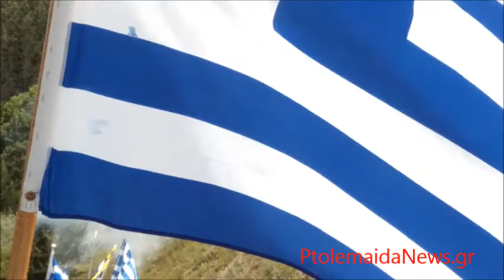Η Μακεδονία είναι Ελληνική